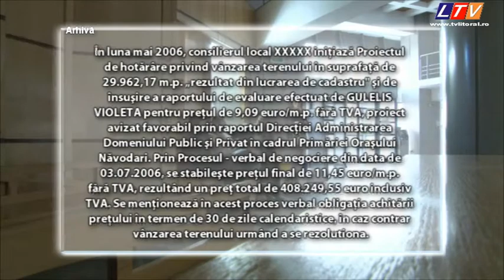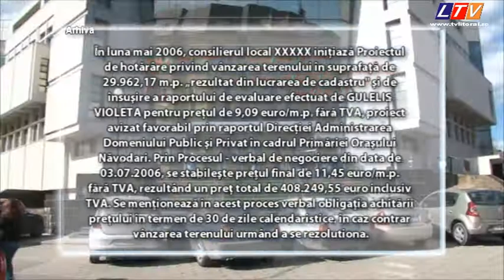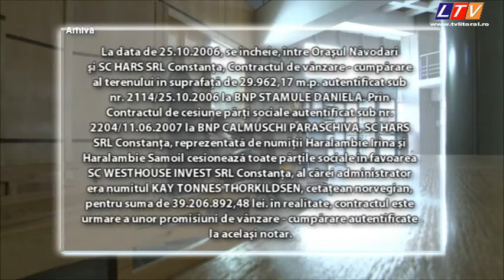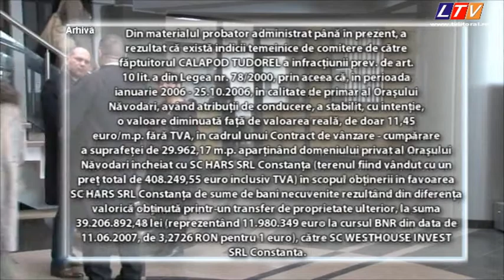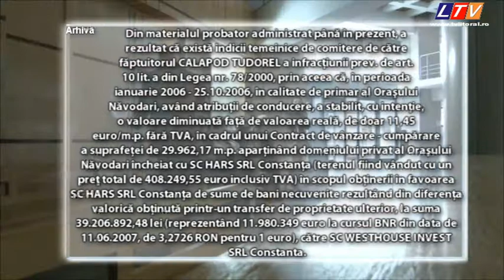Fostul edil şef al oraşului Năvodari, Tudorel Calapod, dat în urmărire penală - Litoral TV